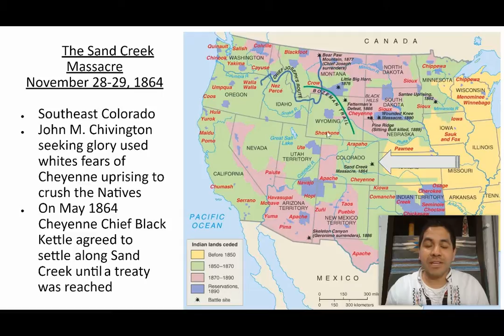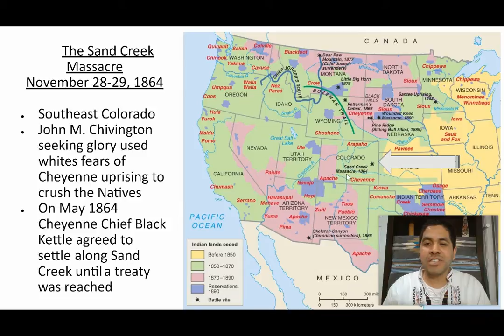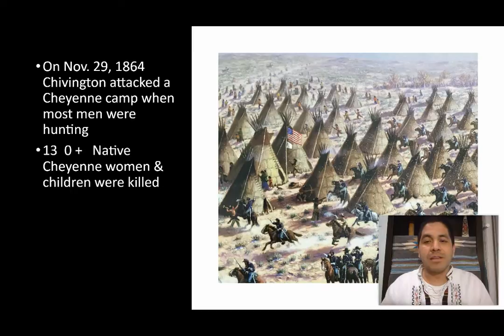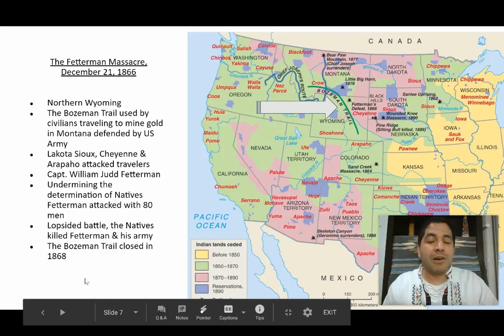Sand Creek Massacre explained by Espanta